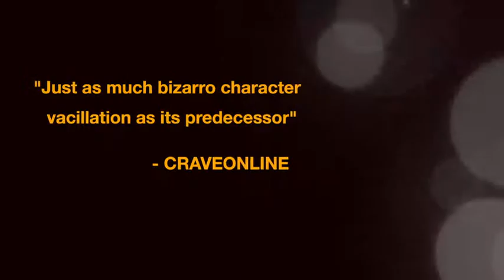Newest trailer 05.09.13 for Showgirls 2 Penny's from Heaven full HD